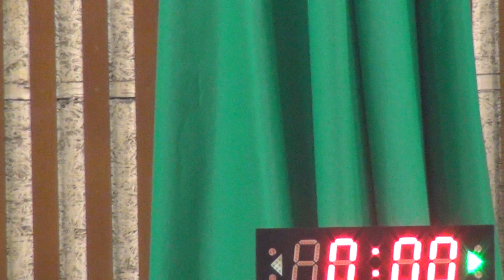11FEB18 Zerve Group vs Young Boys Q2